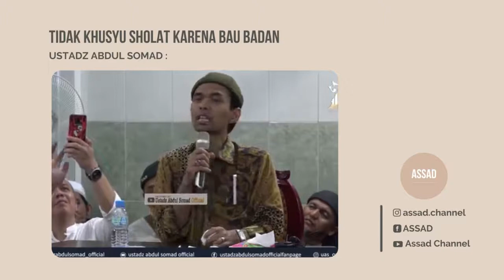Malaikat Tersakiti Karena Bau Mulut - Ustadz Abdul Somad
Memasuki Masjid yang merupakan Rumah Allah ﷻ adalah sebuah ibadah yang sangat mulia, karena hal itu dalam rangka mendekatkan diri kepada Allah ﷻ di dalamnya, dan tentunya sudah seharusnya bagi kita untuk mempersiapkan segala sesuatunya agar kita menghadirkan diri dengan keadaan yang pantas dan layak dengan adab-adab yang disyari’atkan dalam Agama kita.

Termasuk adab menuju Masjid adalah dengan pakaian yang suci, bersih dan wangi, begitu juga dengan badan dan mulut yang tidak mengeluarkan aroma yang kurang baik, maka periksalah diri kita sebelum menuju tempat tang mulia tersebut.

Yuk share video ini, mudah-mudahan menjadi kebaikan yang tak pernah putus. Ketika membagikan video ini akan ada orang yang menonton dan mendapatkan manfaat. InsyaAllah akan menjadi pahala jariyah.